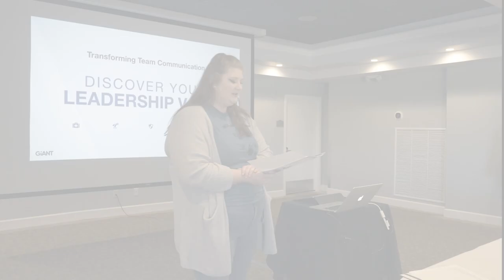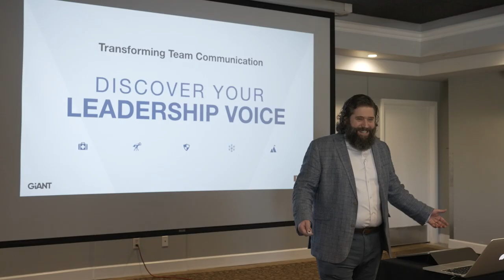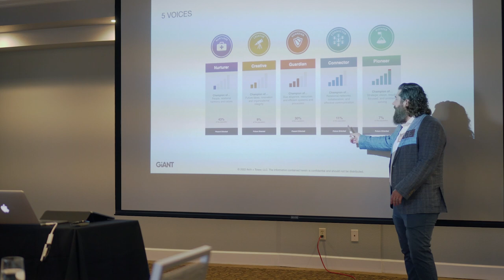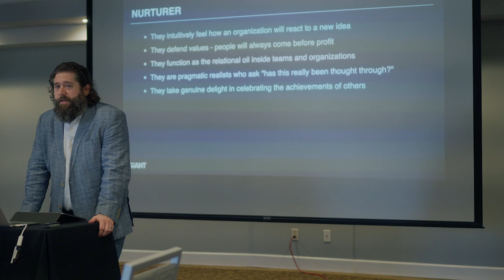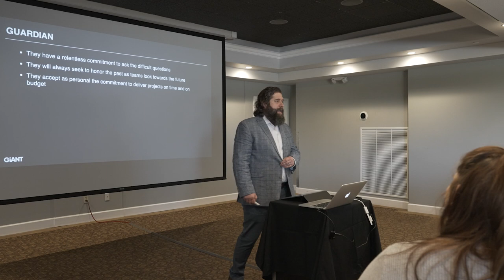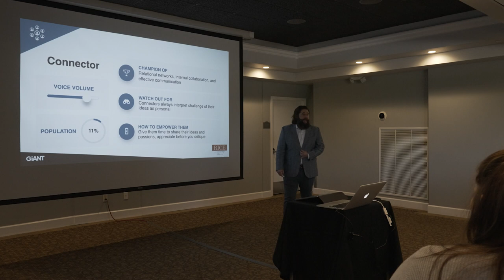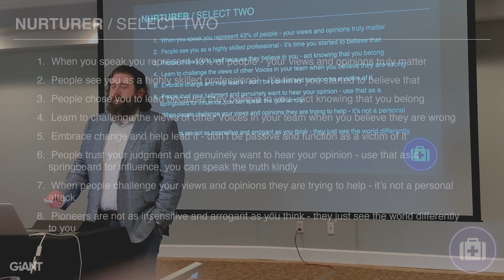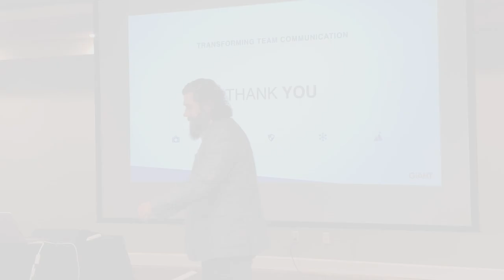Don Rice Jr - Discover your leadership voice